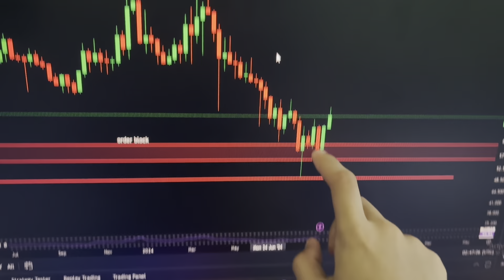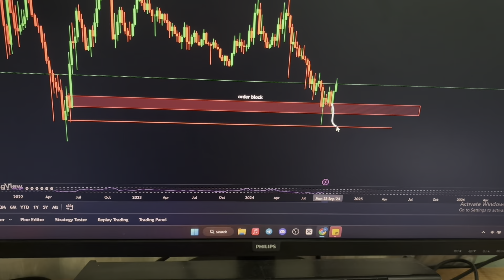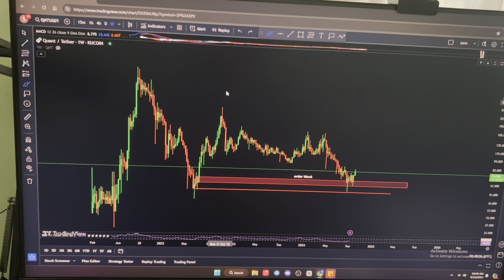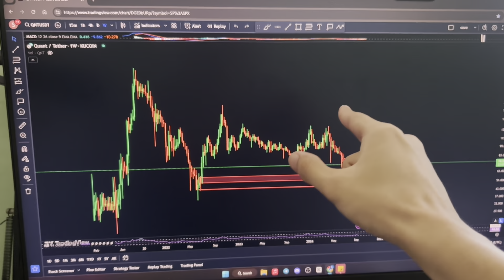QUANT QNT HUGE SIGNAL FLASHED!!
I did a Quant QNT crypto price prediction and technical analysis which includes price levels to look out for when investing along with how we can make money and profit in this market.

👉 Claim your FREE bonus!